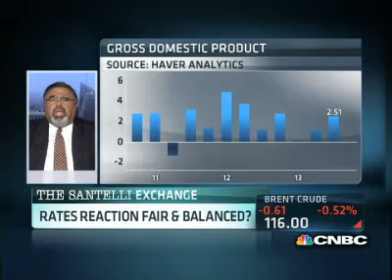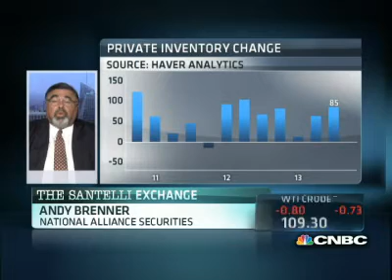Fed should step back and let rates get to market level Expert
i want to shift to the bonds and dollar and get to rick santelli. do you think that seven-year auction will go better than the five-year yesterday? no, i think all the auctions will be pretty close to the hook, meaning a c, an average auction, but we'll, of course, have to wait and see. mr. are mortgage implications potentially. i would like to welcome our guest mr. fixed income andrew brenner. thanks for taking the time, sir. thanks for having me, rick. you know, i love reading some of your blogs and your research because you just get right to the crux of the matter. i don't think we have sem motor trick ricks. i think they're skewed to higher rates. what you wrote was a crisis week cooped turn the market around and we still see bond funds hemorrhaging. i would gather you agree with me. why don't you expound on the notion? we continue to see bond funds getting outflows. you had a huge amount in june. you had a significant amount in july and in august it's picking up again. we just see interest rates going higher. you know, syria crisis could erupt over the weekend, maybe you could rally a little bit. you also have index buying for the end of the month tomorrow, but we generally see -- we see us taking out 2.92%, 2.93% going well above 3%. we have been saying this for six months. today you had gdp at 2.5%. where is the crisis? why are we still at 0.25 fed funds? why is the fed going in buying $85 billion? it's not helping treasuries. it really isn't. and quite honestly, mortgage spreads haven't changed. they're basically where they have been 2 1/2 years ago before the fed started buying. so you know what? we think the fed should kind of take a step back, move away. let rates get to a more market level. i agree. i asked the question a month ago, what is ben afraid of? today after that gdp and i remember on the 6th of august andy when we did the trade deficit, it dropped down to $34.2 billion, the lowest in close to four years i believe going back to october of '09. so that, of course, along with inventories gave that 2.5% gdp number, there really doesn't seem to be a crisis. where did five years go? to 167 today. that's the high yield close. do you think watching five year will keep you on the straight and narrow in terms of the best trades for higher rates on the curve? i think yinitely going for higher rates. we tend to think it's going to be the ten-year. but you know what? you have got -- the market is still way too leveraged. everyone still feels the fed will continue to taper and maybe a reduced rate, and at some point it's just going to turn around. you have already gone from 1.60% ten-years out to 2.80% today. it's just going to get worse. you'll probably end up somewhere around 3.25%, 3.5%. elliott a looking around 3.33%. we're out of time but i'm in total agreement with you. but let's see if the market is in total agreement with us. thanks for showing up today.